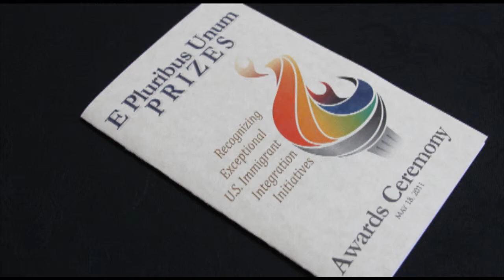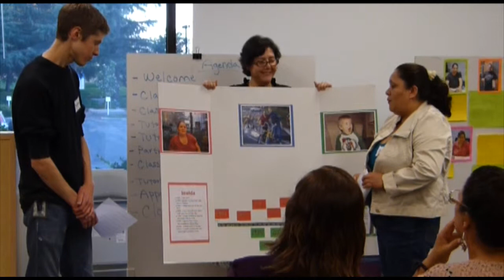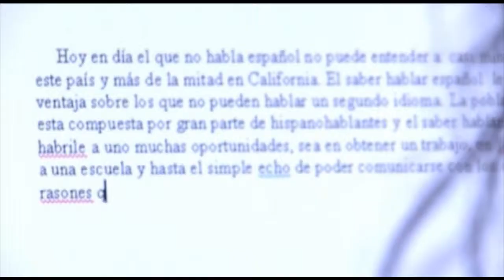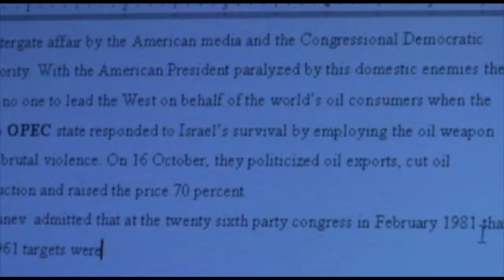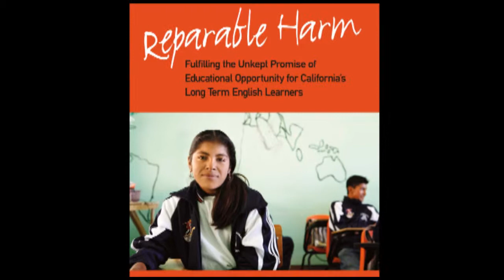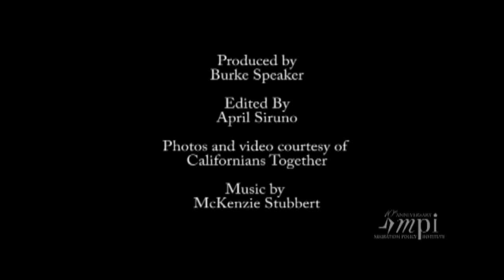Californians Together wins MPI 2012 E Pluribus Unum Prize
Californians Together is a statewide coalition of parents, teachers, education advocates, school administrators, school board members, and civil-rights groups committed to securing equal access to quality education for all children. Led by a seasoned group of retired and volunteer educators, the nonprofit mobilizes communities and policymakers in California to protect and improve the education of all students, including 1.4 million English language learners (ELLs) in grades K-12 - the nation's largest concentration of ELLs.